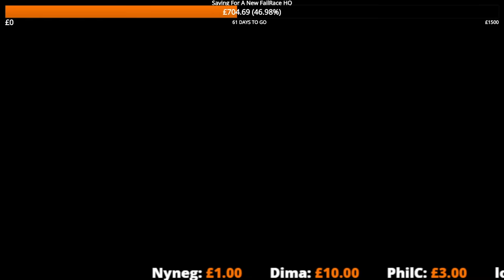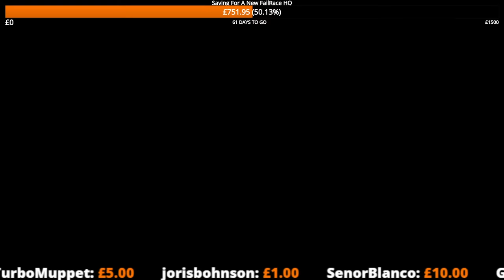Gta 5 Challenge - Survive The Hunt Live!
We have a special live format of Survive The Hunt for you today, hopefully plenty of excitement, chases and probably some screw ups along the way.